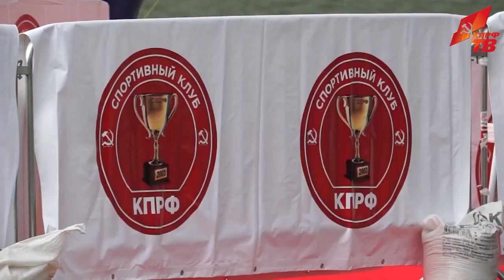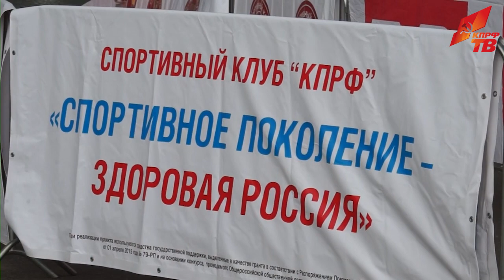Геннадий Зюганов открыл финал «Кубка Чемпионов»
Более 600 пловцов пришли померяться силами на Гребной канал «Крылатское». «Кубок Чемпионов» на открытой воде – ежегодное соревнование при поддержке Спортивного клуба КПРФ, проходит в несколько этапов в разных городах России. Финал «Кубка Чемпионов» 2016 года состоялся в Москве, в церемонии открытия спортивного праздника принял участие Председатель ЦК КПРФ Геннадий Зюганов.